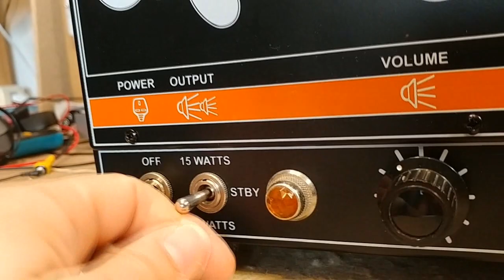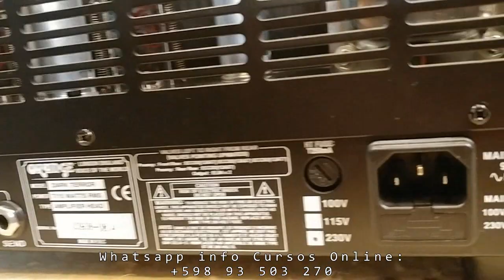Pequeño con una gran Distorsión: Orange Dark Terror Review